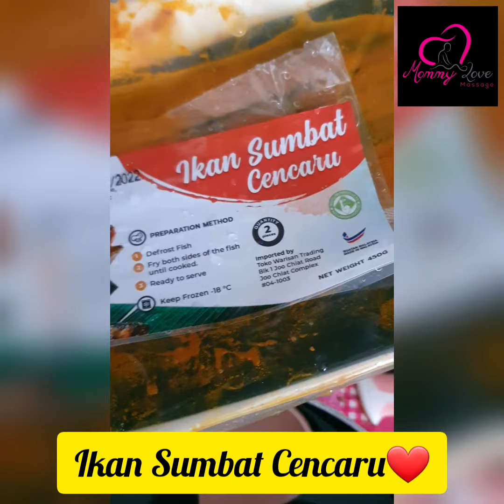Ikan Sumbat Cencaru | Selera Kampung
Musician: ASHUTOSH